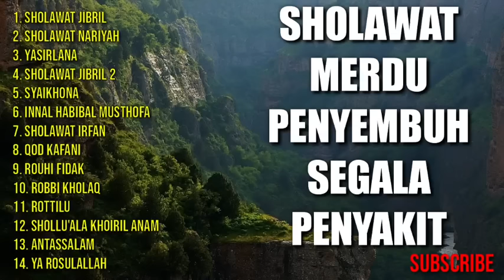SHOLAWAT MERDU PENYEMBUH SEGALA PENYAKIT | KUMPULAN SHOLAWAT PENYEMBUH SAKIT|SHOLAWAT JIBRIL NARIYAH